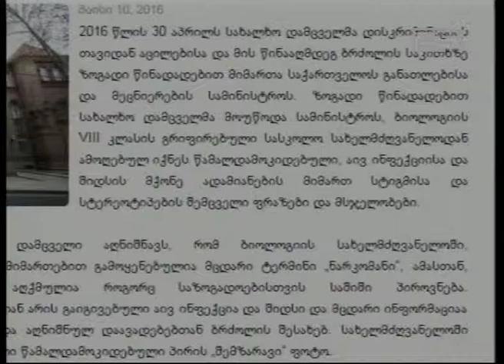სახალხო დამცველის მიმართვა საქართველოს განათლებისა და მეცნიერების სამინისტროს